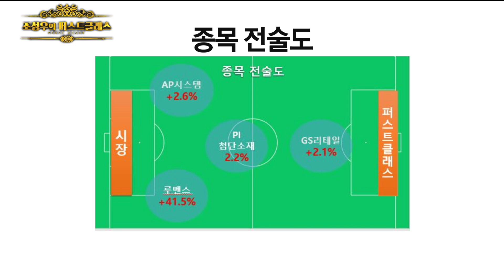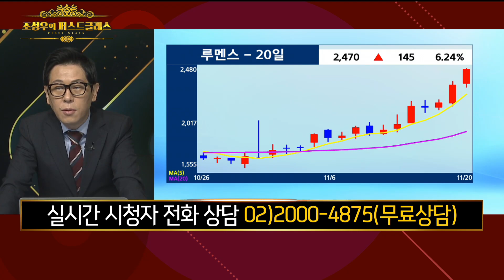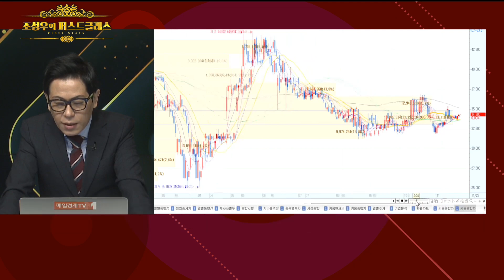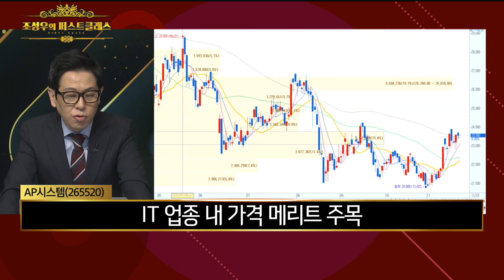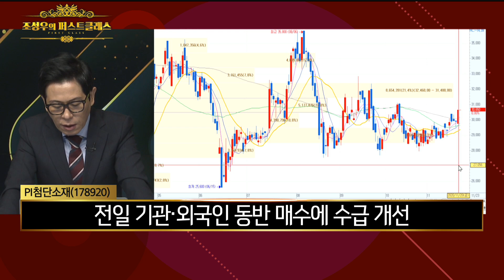GS리테일 ·PI첨단소재·AP시스템·루멘스 / 조성우의 퍼스트클래스 / 매일경제 TV